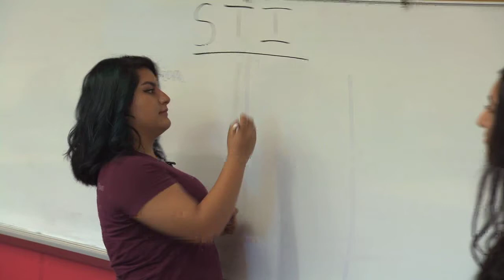Public Square | Episode 409 | "Sex Education" Preview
As young people grow up they face important decisions, especially when it comes to relationships and sexuality. Those decisions can impact their health and well-being well into adulthood. What happens when they don’t get the information they need to make healthy choices?

New Mexico’s teen pregnancy rate remains among the highest rates in the country. Nationally, young people age 15 to 24 account for one quarter of all new HIV infections and nearly half of the 19 million sexually transmitted diseases each year.

Experts say comprehensive sexuality education is about giving students the skills to understand healthy and unhealthy relationships and to communicate about sexuality and health.

New Mexico’s educational standards require school districts teach multiple strategies to prevent teen pregnancy and reduce risky behaviors. But not all schools report implementing these standards. So how do we ensure young people are learning the skills they need to protect themselves?

On this episode of Public Square we hear from students, parents, advocates and health experts. Leadership includes Kris Meurer of Albuquerque Public Schools, Anita Hett from Santa Fe Public Schools and Charles Sallee of the Legislative Finance Committee.

Funding for the production of this Public Square program is provided by the W. K. Kellogg Foundation working to improve the lives of vulnerable children. This program is the result of a partnership with Mission: Graduate and funded locally by the United Way of Central New Mexico. And, this program is part of American Graduate, let’s make it happen, a public media initiative made possible by the Corporation for Public Broadcasting.